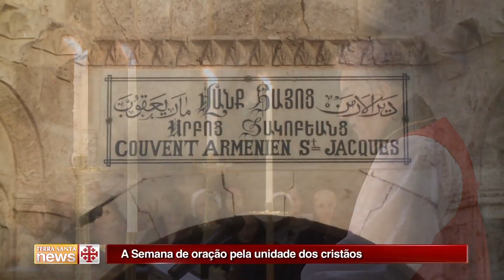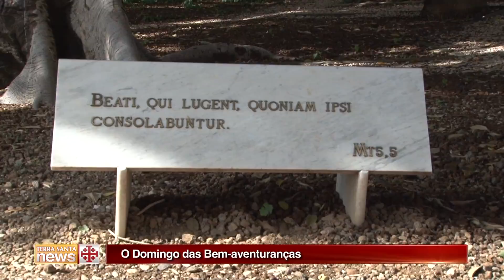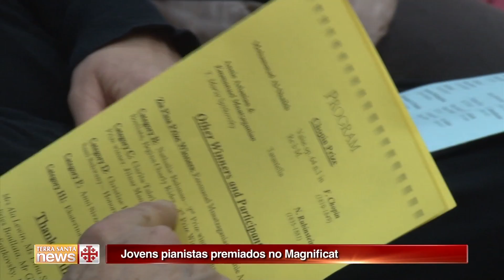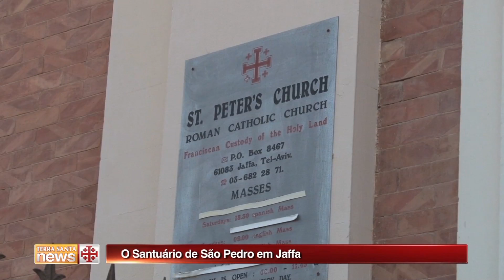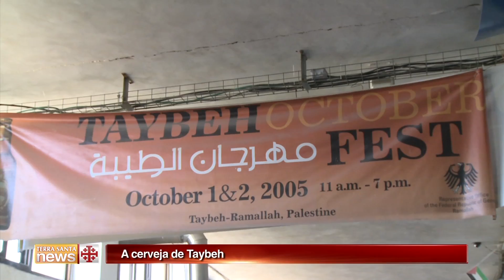Terra Santa News 31-01-2014